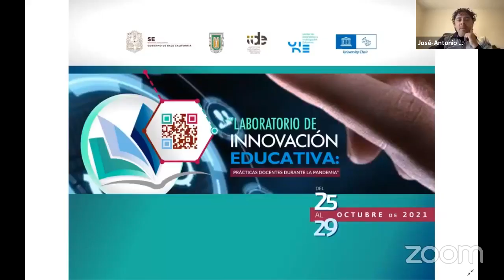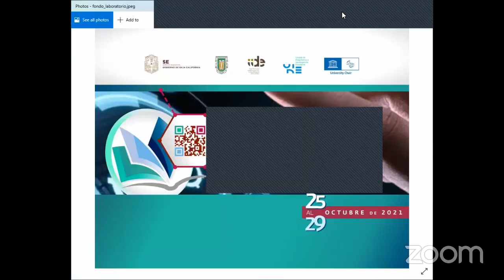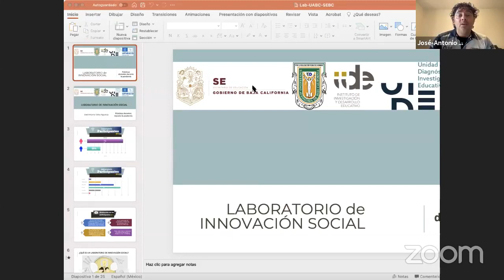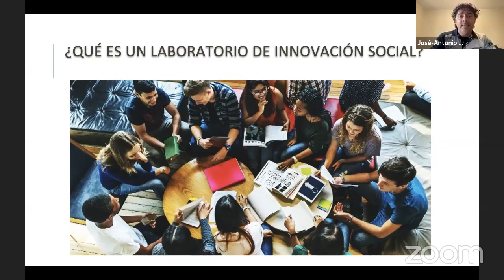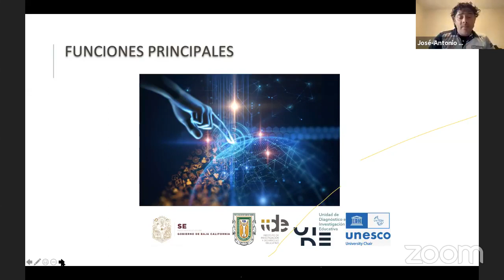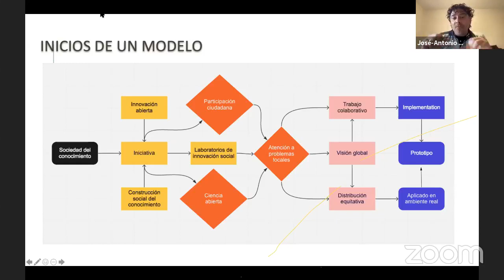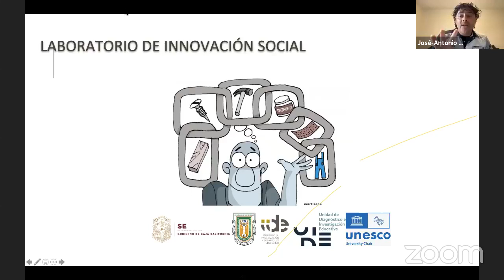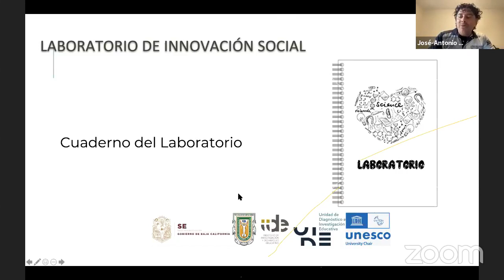Ceremonia y conferencia inaugural del Laboratorio de Innovación Social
Laboratorio de Innovación Social: "Prácticas docentes durante la pandemia".

Evento convocado por la Secretaría de Educación de Baja California, Instituto de Investigación y Desarrollo Educativo (IIDE) de la Universidad Autónoma de Baja California, la Unidad de Diagnóstico e Investigación Educativa (UDIE), Cátedra UNESCO, Subsecretaría de Educación Media Superior e Investigación, Dirección de Formación Continua, Actualización y Desarrollo Profesional en colaboración con la Dirección General de Formación a Docentes y Directivos.

Dirigido a: Directores, supervisores, asesores técnicos pedagógicos, docentes y todos los agentes de la comunidad educativa.

Objetivo: Caracterizar las prácticas docentes y las dinámicas de trabajo implementadas por los profesores en el actual contexto de la emergencia sanitaria, bajo una metodología previamente definida y plasmada en Recursos Educativos Abiertos (REA) como productos de la experiencia.

Conferencia: "Laboratorios de innovación educativa. Tecnologías para el desarrollo de la innovación educativa".
Ponente: Mtro. José Antonio Yañez Figueroa